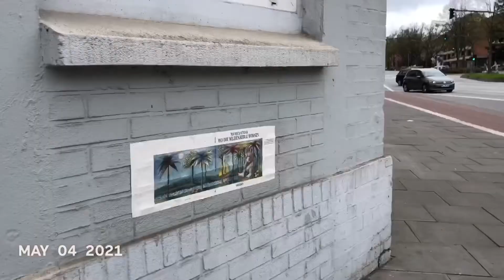1sek Mai 2021